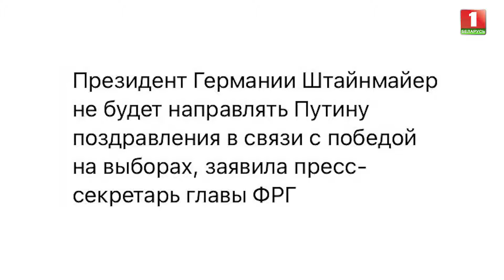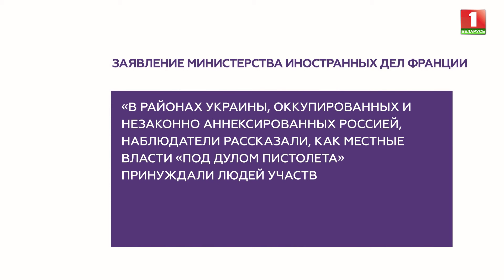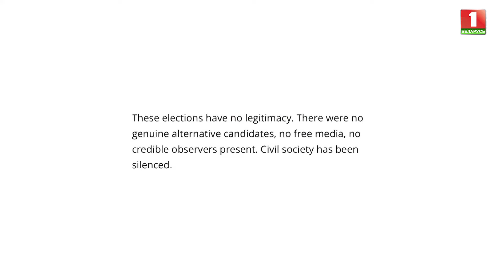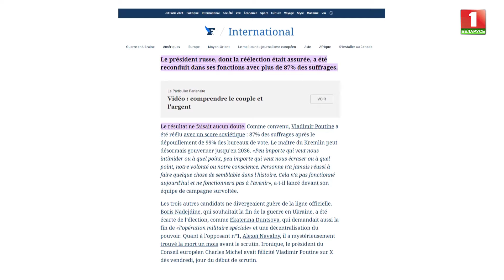Reakcja społeczności międzynarodowej na rosyjskie wybory i zwycięstwo Putina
Wybory prezydenckie w Rosji są tematem numer jeden w światowych mediach, ale zachodni dziennikarze i politycy rzucają głośnymi oświadczeniami, nie uznając wyników, jakby ktokolwiek przejmował się ich opinią.

Zachodnie media produkują fałszywe historie o oszustwach. Gdzieś to już widzieliśmy - ta sama metodologia jest opracowywana w białoruskich kampaniach wyborczych.  Maria Pietraszko komentuje reakcję społeczności międzynarodowej na wybory w Rosji.